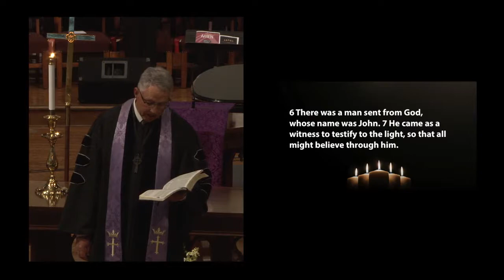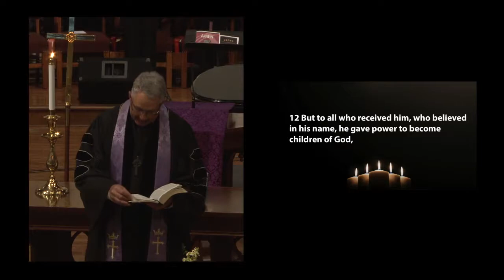What Great Faith: The Shepherds 12-9-18 | Traditional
What Great Faith: The Shepherds by Dr. Don Martin